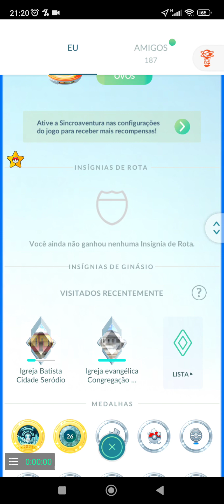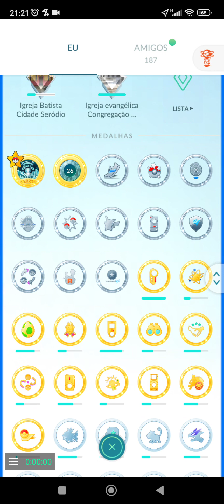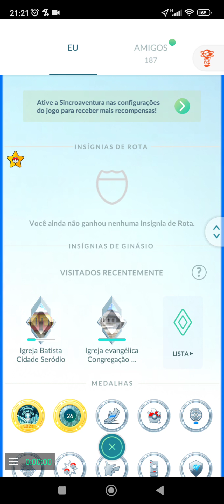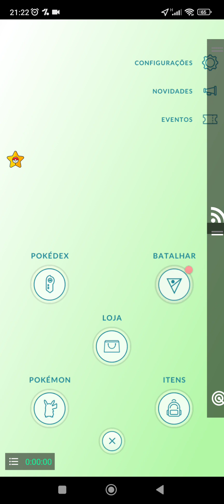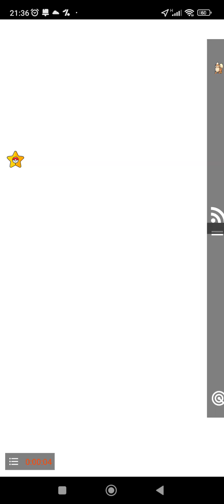Pokémon GO - Ativando o incenso de aventura diário, em busca dos pássaros lendários pt.08